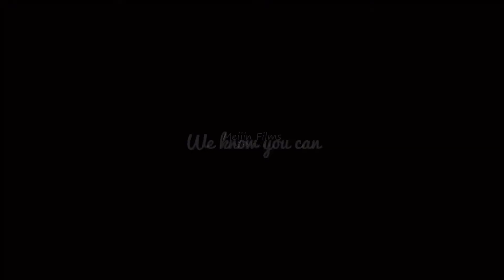君にもできる！何度でも深いラフからの正しい低空5Wの打ち方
バンコクをベースに活動する主役とカメラマンが、ある意味真面目にお届けするHowtoゴルフ動画。参考になるのかならないのか、面白いかそうじゃないのかはあなたの感じ方次第。
じわじわくる演出を心がけています。
※すべての撮影と編集をIphoneで完結させる事にこだわっています。
Camera : Iphoe11pro max
Gimbal : DJI Osmo Mobile 3
Video editing app : InShot